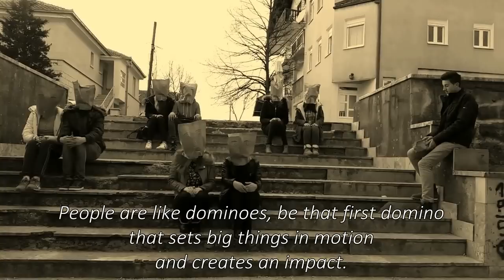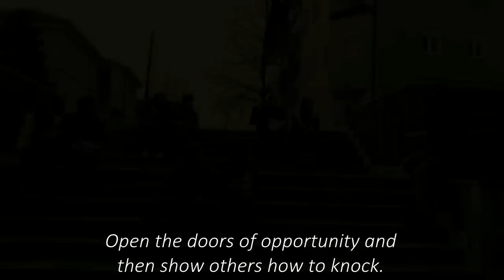Vrata - The Doors (2015)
Učenici Gimnazije fra Grge Martića i članovi Civitasa u petak, 13. ožujka 2015. godine su povodom natječaja Ambasade Sjedinjenih Američkih Država i Civitasa snimali jednominutni film s ciljem promoviranja ideja zajedništva i demokracije. Film je sniman u školi i školskom dvorištu, a glumci koji su sudjelovali su: Filip Šušnjar, Anamarija Čolić, Marko Grbeša, Mirna Bakula, Antonija Boras, Petra Galić, Marija Lončar, Ivana Šušnjar i Stipe Karamatić.Profesorice koje intenzivno rade sa sekcijom Civitas su profesorica Sanja Crnogorac Sitarski i profesorica Danica Dutina. Scenarist, narator i montažer je Marijan Knezović. Lajkovi će odlučiti pobjednike koji dobivaju na poklon ulogu volontera na ljetnoj školi demokracije u srpnju u Distriktu Brčko. Nakon mnogih uspjeha posuškog Civitasa na županijskom i državnom nivou, nadamo se da će i ovo biti jedan od njih.